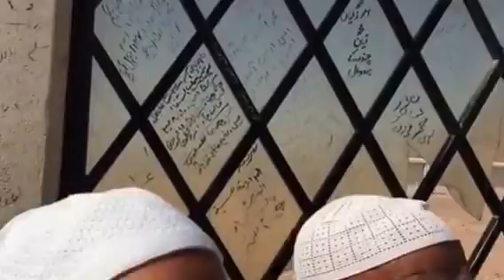Ziarat of medina Paak 2015